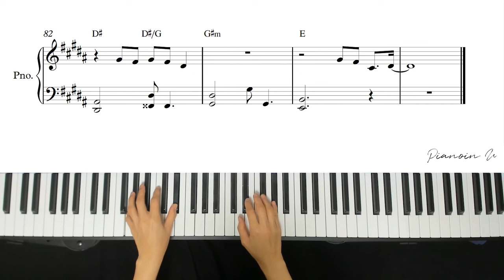IVE 아이브 'Either Way’ / Piano Cover / Sheet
♬ Piano Sheet